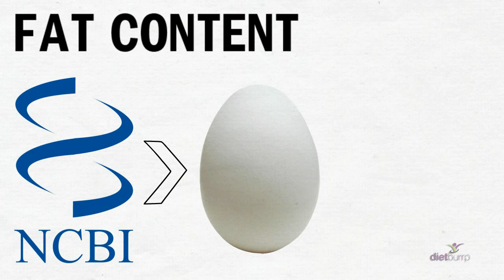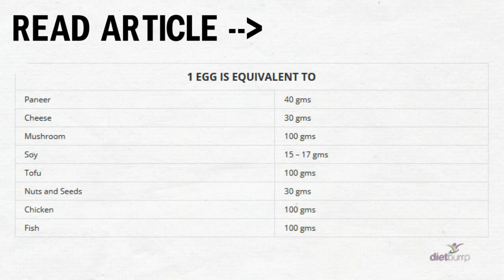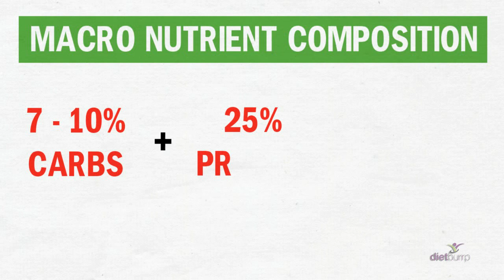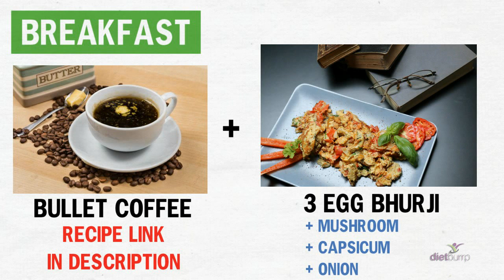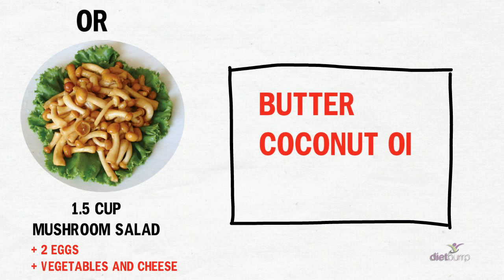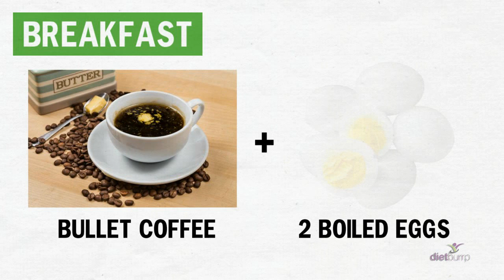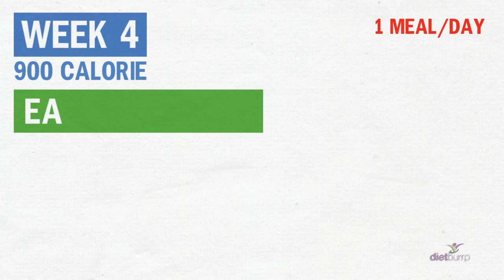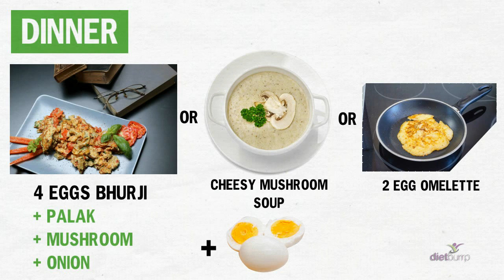Indian Vegetarian ketogenic diet with eggs | Eggitarian keto diet plan for weight loss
Eggitarian Keto diet plan for weight loss. 30 days  Vegetarian keto meal plan with eggs. Dietburrp keto diet chart with eggs.
This Video about Indian Vegetarian Ketogenic diet plan with eggs for weight loss | Veg keto diet chart with eggs contains information about -

0:32 -Benefits of eating eggs
1:52 - replacements of eggs / options for eggs
2:00 - when to avoid the eggitarian keto diet
2:25 - Calories and macro distribution
3:34 - Week 1 of eggitarian keto diet plan for weight loss
5:03 - Week 2 of eggitarian keto diet plan for weight loss
6:08 - Week 3 of eggitarian keto diet plan for weight loss
7:22 - Week 4 of eggitarian keto diet plan for weight loss
9:01 - 1-month vegetarian keto diet plan Ebook

►Ebook link :
Detailed 1 Month Vegetarian Ketogenic Diet plan for weight loss with Recipe

► Ebook link for NON-VEGETARIAN KETO: Detailed Ketogenic Diet Chart for Weight loss (4 weeks) with free Keto Recipe ebook

For details and P R I N T O U T  read our blog below

RECIPES

►Read about 1200 calories diet plan for weight loss